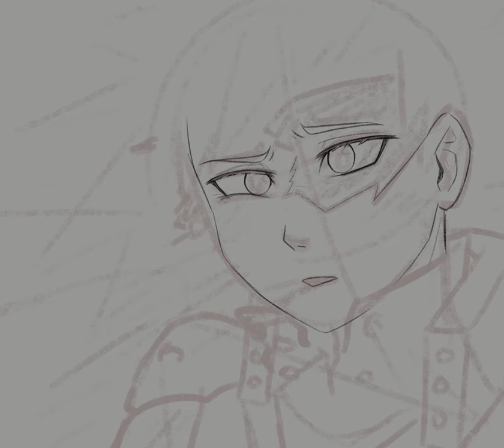Katsuki Speedpaint! ~♡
been awhile since I uploaded a speedpaint so heres a recent one ive done! I plan on doing more/different youtube videos soon! Hope you like this until then!